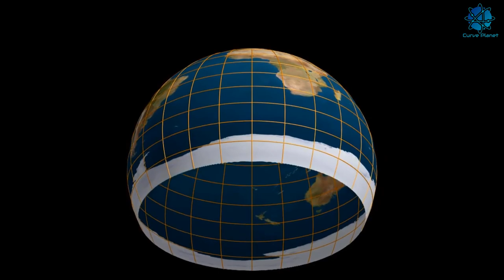Para todos los amantes de la tierra plana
Demostrando que el mapa de la 'Tierra plana' es solo una proyección de la Tierra esférica real ...Que les paso.